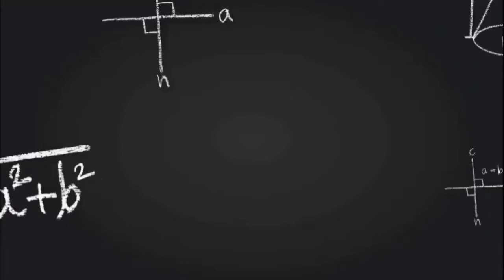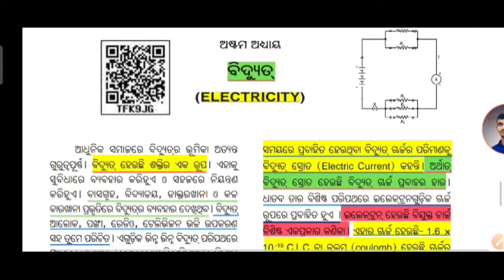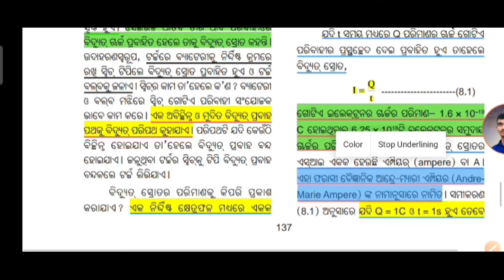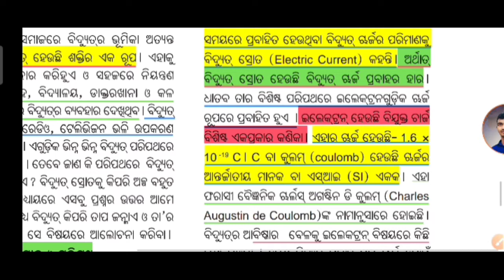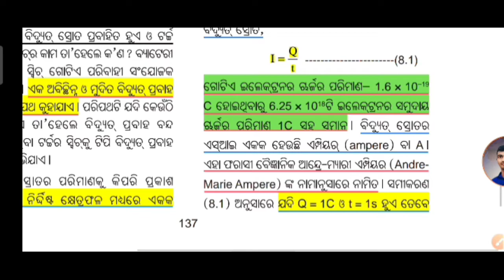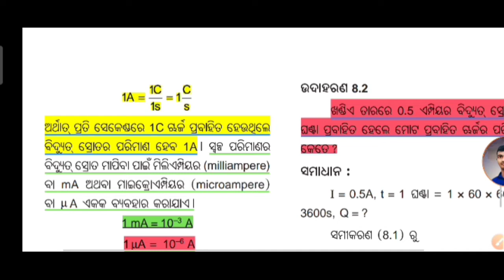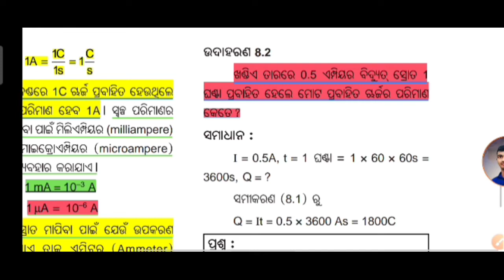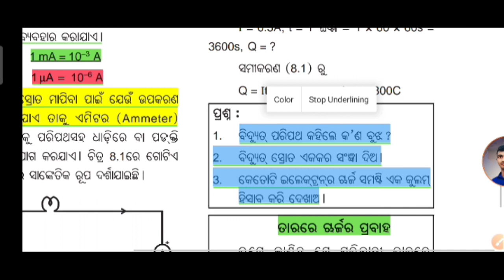Electricity For Class 10 Odia ।। Chapter-8 Electricity (ବିଦ୍ୟୁତ୍) ।। Electric Current And Circuit ।।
About Video-
         Here I have explained about electricity।.
In this part 1 topics is covered line by line with easy explanation.

About Channel-

      Channel Name -BS STUDY CENTRE

This channel related to only educational contents.
Each chapter will be discussed in detail with all concepts and numericals.

Your Queries-

Electricity
Electricity for class 10
Electricity class 10 Odia
Electric current and circuit

Electricityclass10 Odia
BS STUDY CENTRE

I hope you enjoyed and gain knowledge from this video on electricity part 1